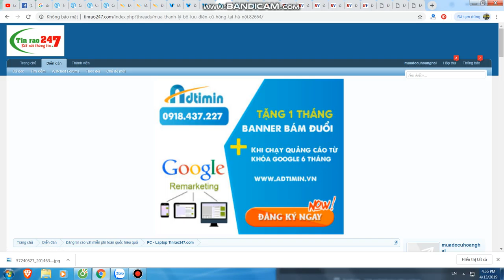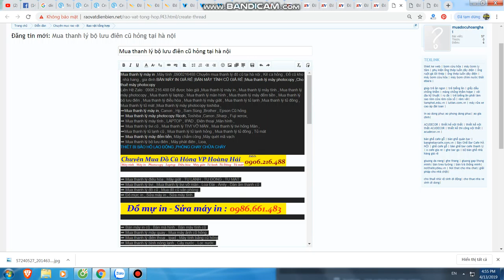Đăng tin nhanh như robot | Mua thanh lý máy in cũ tại hà nọi , 0906216488